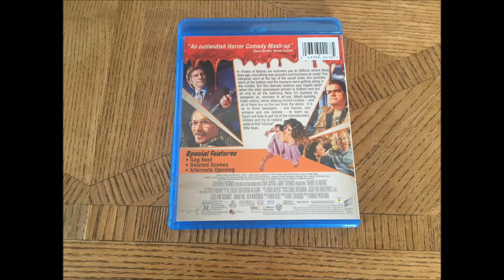Critique Blu-ray Freaks of Nature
Critique Blu-ray Freaks of Nature par Michel pour Un film distribué par Sony de Robbie Pickering avec Josh Fadem, Nicholas Braun et Mackenzie Davis.  Sortie en magasin le 9 février 2016.

Un vampire, un zombie et un humain vont devoir unir leurs forces pour lutter contre une invasion d'aliens.